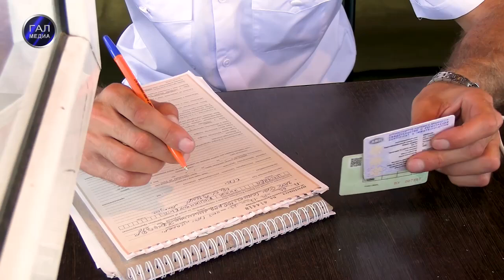В Гали за две недели выявлено 17 нетрезвых водителей